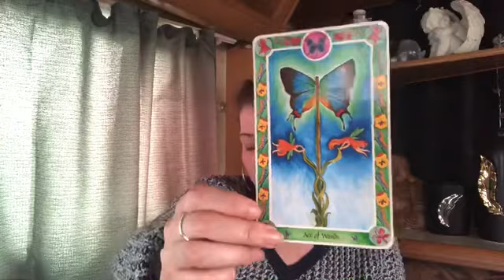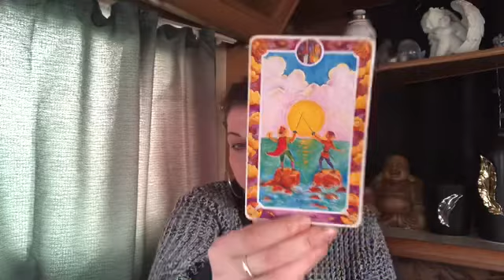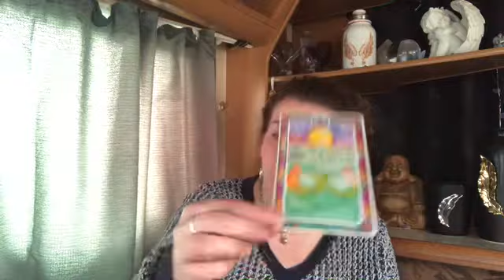❤️LEO❤️WOW THE CHANGE YOU’VE BEEN WANTING, OMG GO FOR IT❤️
Welcome 😇

Emz xxx